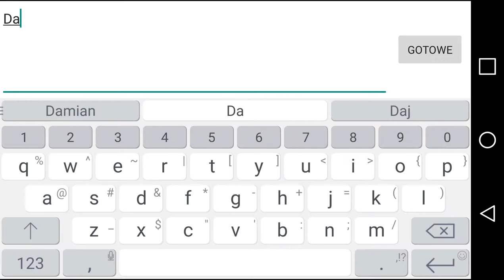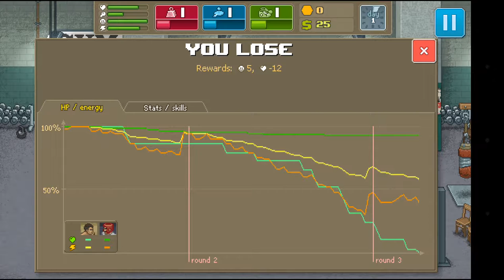MobilneGranie Punch Club #1 - Jak (nie)zostać bokserem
Tym razem biorę się za Punch Club. Zobaczycie, jak nie zostawać bokserem :P